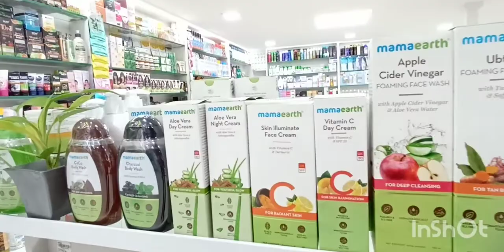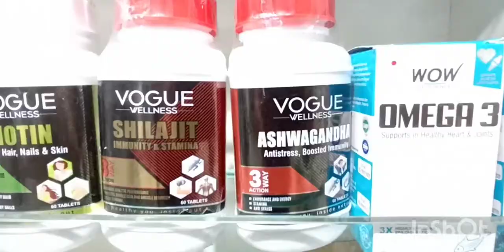THE MASK health &hygeine store opp fathima hospital , bank road Kozhikode 7736117762.